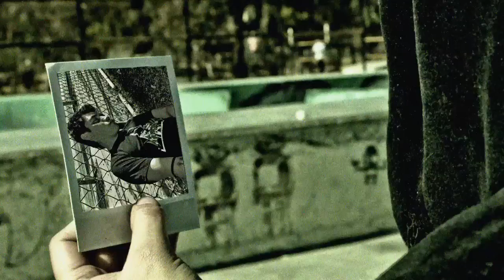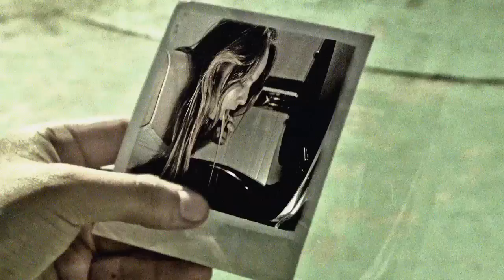Black Violettes - Open Your Eyes MV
Black Violettes "Open Your Eyes" Music Video

Producers: Black Violettes, Adrian Sandoval
Director: Everardo Casas
Director of Photography: Rocio Necoechea
Make-Up: Priscila de Villalobos.